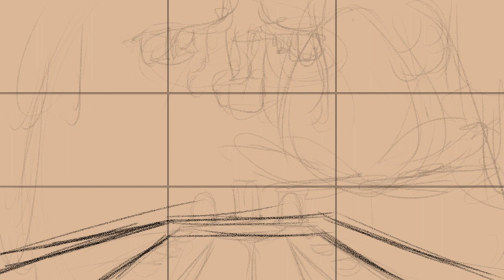the red banquet speedpaint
literally I sat for 12 hours straight to make this instead of paying attention during a final several years ago.